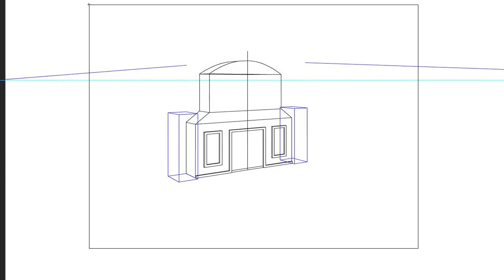Building the new Calypso Island for Papa's Freezeria Deluxe!